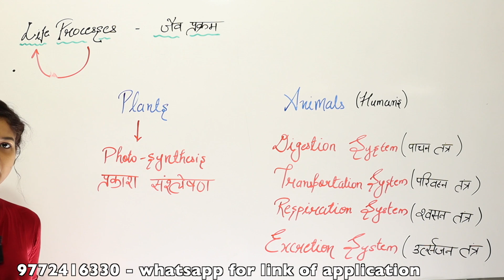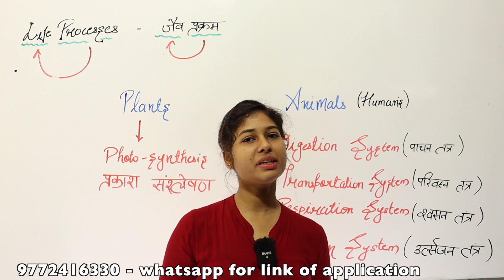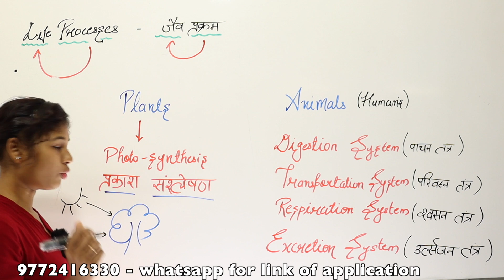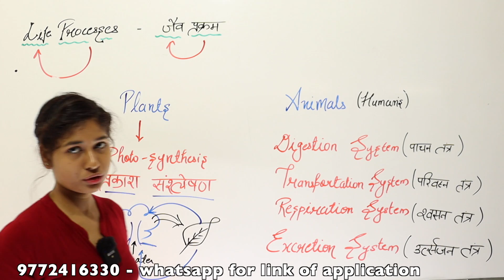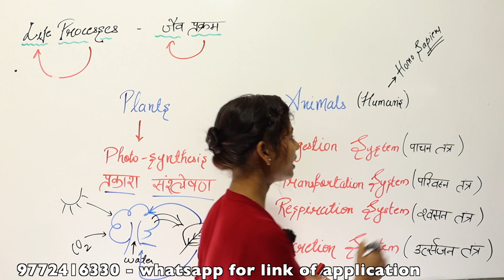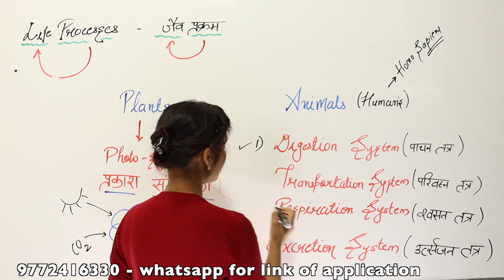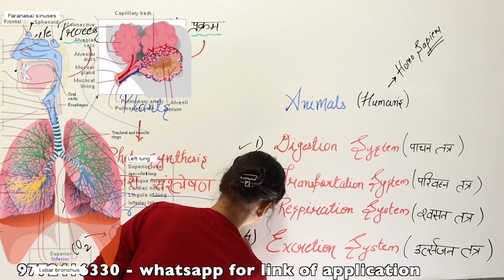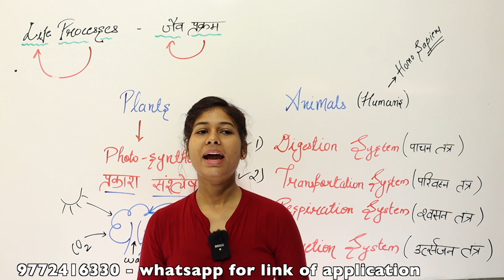BIOLOGY LEC 01 -LIFE PROCESSES- जैव प्रक्रम -Introduction (भूमिका) by Priya Ma'am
Hello students ,
In this video we are going to discuss the introduction of  Chapter : Life Processes .